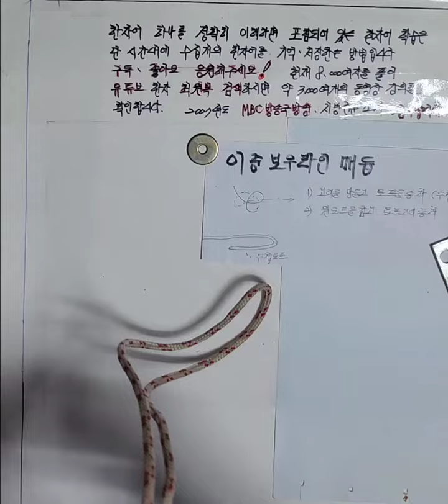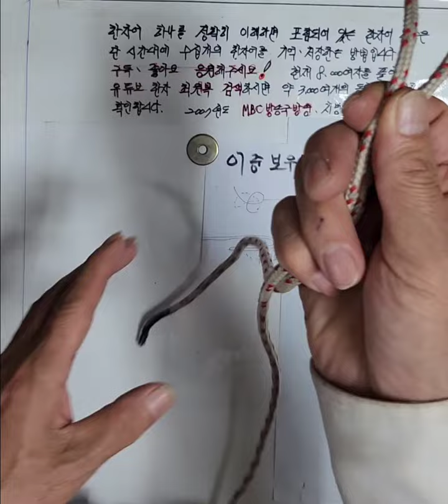이중 보우라인 보강된매듭법